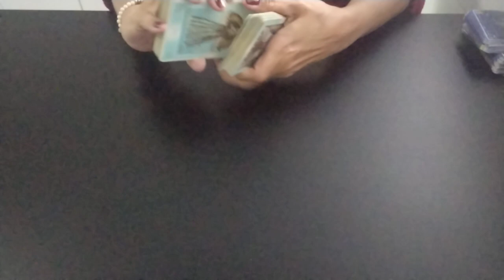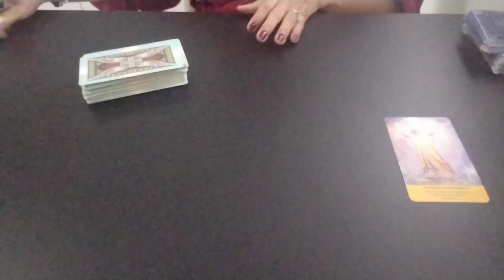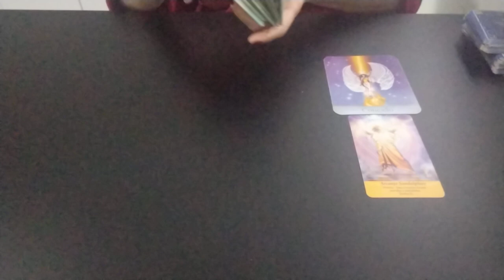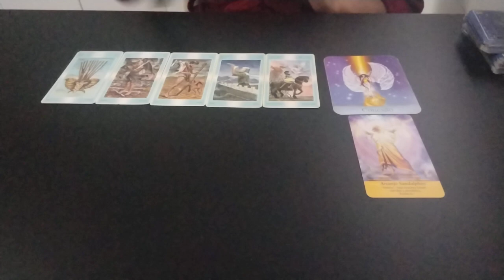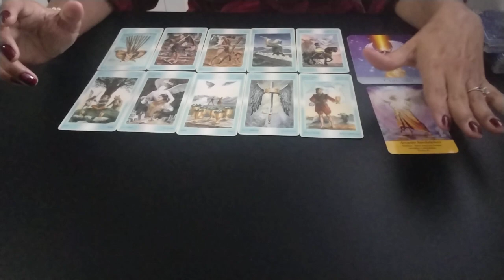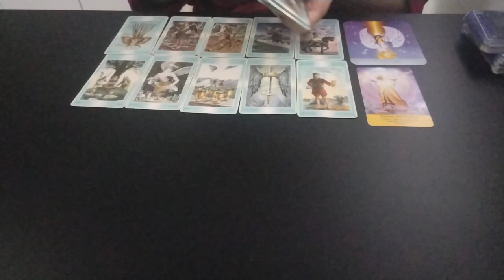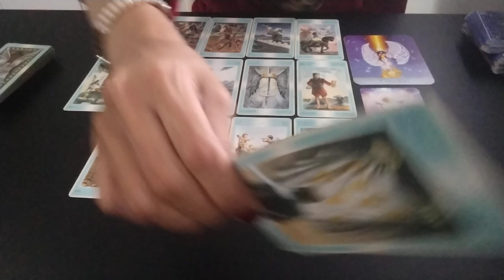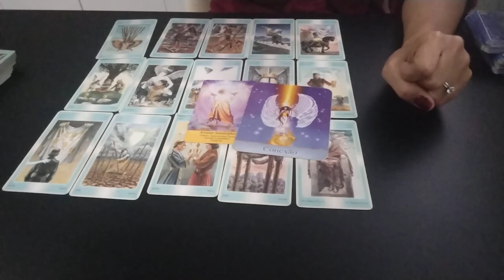ARTHUR PICOLI - Previsões da Semana